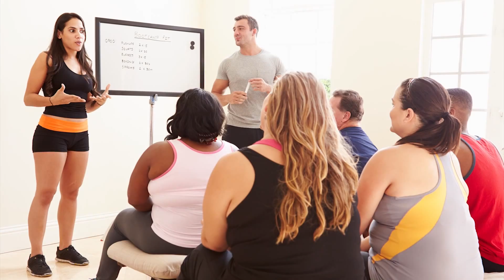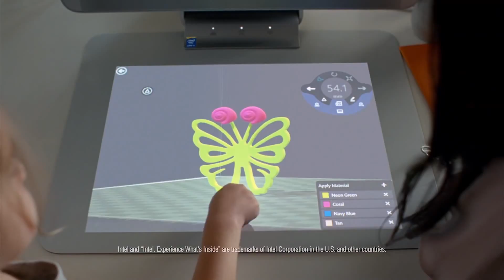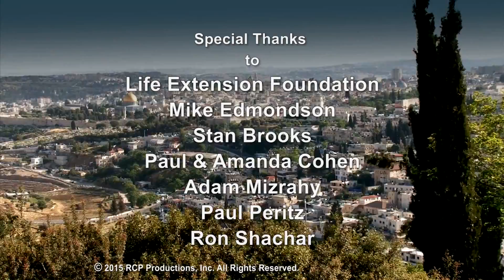State Attorney Dave Aronberg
Dave Aronberg is the State Attorney for Palm Beach County, Florida and a former member of the Florida Senate. He was elected to the Senate in 2002, as its youngest member and served for almost a decade.
In 1999, Aronberg became a Florida Assistant Attorney General for economic crimes, leading one of the country’s first investigations of Purdue Pharma, the manufacturer of the prescription drug Oxycontin, for its marketing practices. He also headed the State’s lawsuit against “Miss Cleo,” the “Jamaican Shango Shaman Psychic” who had become an international celebrity among late-night television viewers. Former Florida Attorney General Bob Butterworth called Aronberg's effort to protect consumers from fraud “relentless.”

In 2000, Aronberg was selected to be one of 15 White House Fellows from across the country. In this non-partisan position, he served in two presidential administrations as a Special Assistant to the Secretary of the Treasury Department for international money laundering, including the laundering of terrorist assets.

Dave Aronberg was elected to the State Senate in 2002 as its youngest member and served until 2010. Focusing on criminal justice and consumer protection issues, Aronberg passed major identity theft and port security legislation and received national attention for his work to close loopholes in our sex offender laws.

In 2010, Aronberg returned to the Florida Attorney General’s Office as a Special Prosecutor for Prescription Drug Trafficking. In his role as the Attorney General’s “Drug Czar,” Aronberg led AG Pam Bondi’s anti-pill mill initiative that helped clean up the pain clinic industry and reduced the record number of people dying each day from oxycodone abuse.
He is interviewed here for Shalom Show 967 by Richard Peritz